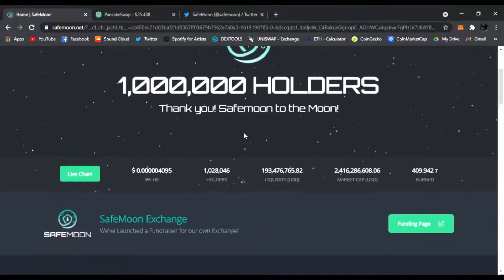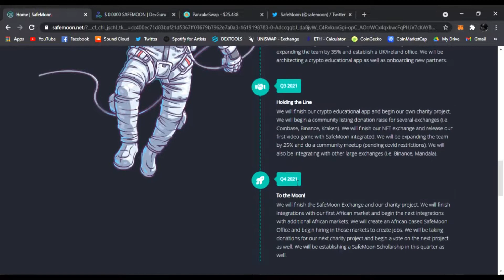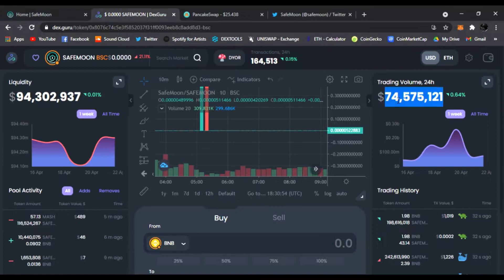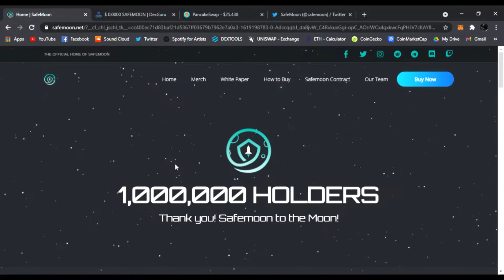Safemoon - Over 1,000,000 Holders!!! When Moon?! (SAFEMOON)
Today will be talking about SafeMoon - (SAFEMOON) SafeMoon Protocol
Static Rewards, LP Acquisition, Manual Burn. Over 1,000,000 HOLDERS!!!

All this will week, will be having a contest to win a FREE! DEFI-HOLIC NFT
To Enter the contest all you have to do is:
#2 THROW a Like on the video
We will pick a random winner Saturday, Good Luck!